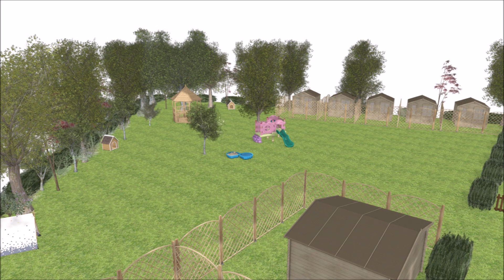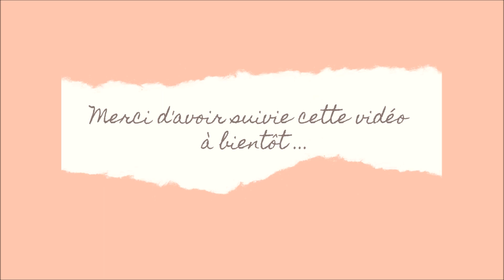Mon projet pro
Je vous partage enfin les détails de mon projet pro !